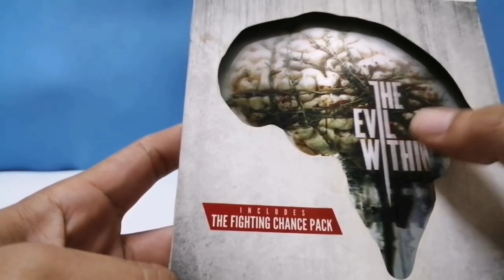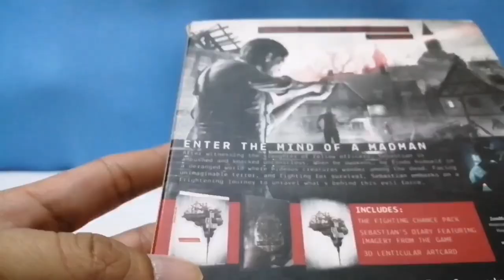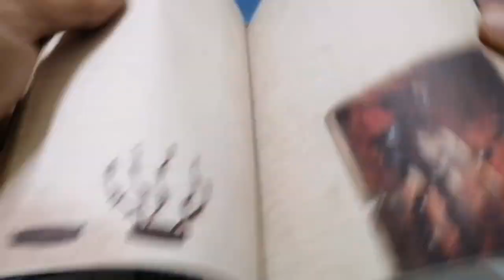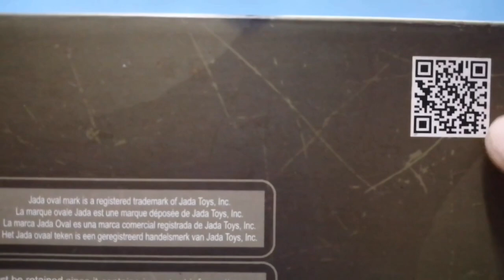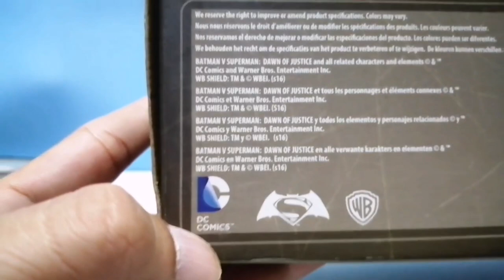ToyHunter Mở sách Bí ẩn nhật ký Cảnh sat và Mở hộp xe BATMOBILE of siêu anh hùng.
Bí ẩn nhật ký Police và Mở hộp xe BATMOBILE của Siêu anh hùng Người Batman.ToyHunter Mởhộp, xe,Toyhunter.